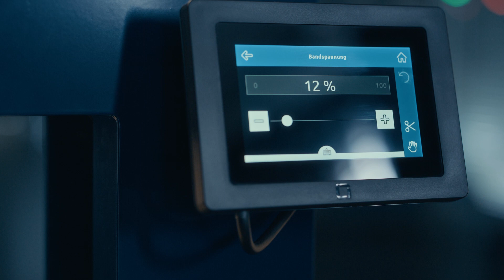Effizienzsteigerung in der Verpackung: Die ATS US-3000 Banderoliermaschine in Aktion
Sehen Sie die ATS US-3000 Banderoliermaschine in Aktion! Dieses Video demonstriert ihre Ultraschallschweißtechnik, Benutzerfreundlichkeit und Energieeffizienz. Ideal für Branchen, die ihre Verpackungsprozesse verbessern möchten, bietet diese Maschine unübertroffene Präzision und Zuverlässigkeit. Erfahren Sie, wie sie Ihre Verpackungslinie revolutionieren kann!